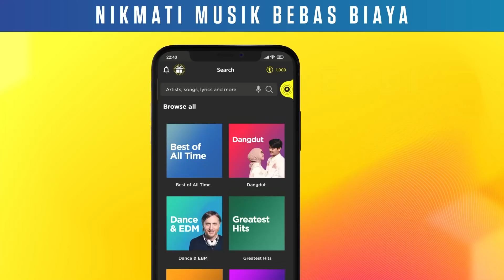ADU MULUT ANTARA BOY DAN MARVEL - ANAK JALANAN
TREBEL, aplikasi musik populer di Mexico kini telah hadir di Indonesia.
Saatnya bebaskan diri dengan MUSIKMU GAYAMU.